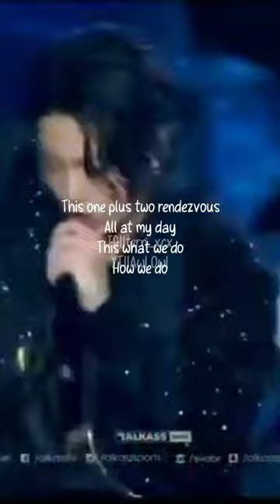Jung Kook feat Fahad al Kubaisi - Dreamers (FIFA World Cup Qatar 2022 x Short Lyric Video)